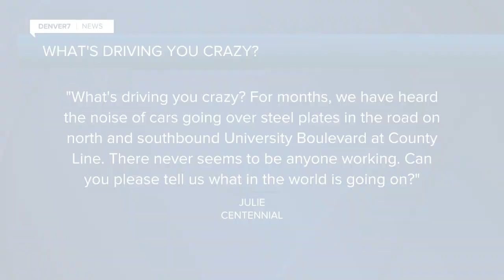What's Driving You Crazy?: Noise from steel plates on roads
What's Driving You Crazy this week? Julie from Centennial says it's the loud noise from steel plates on roads.